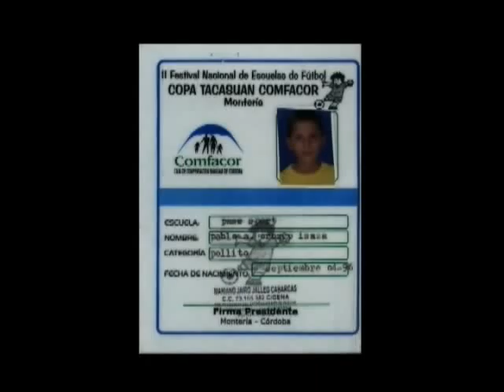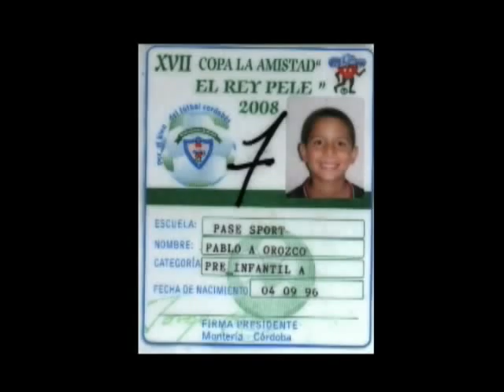Video Pablo Orozco.avi